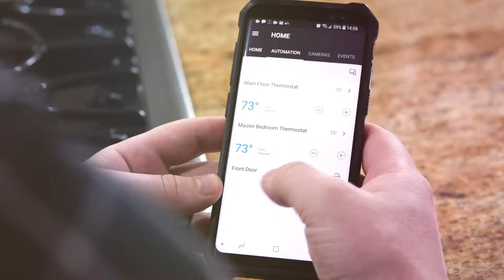Ackerman, We Do That!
Ever wondered what features your security company offers? We offer all of them!